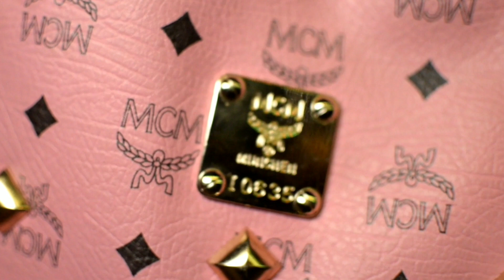PRESSURE • Tay Gee ft. Bankskii